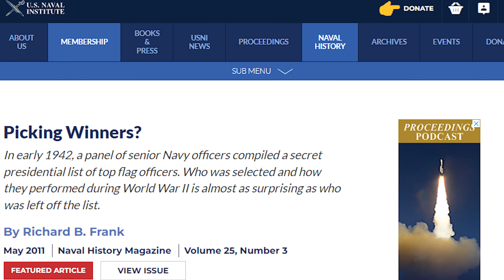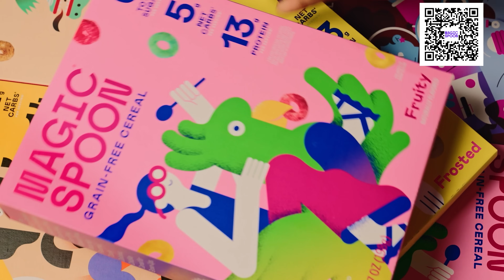The Best Admirals of WWII - According to Their Contemporaries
In this episode we're going through an article about which admirals were thought to be the best in early WWII.